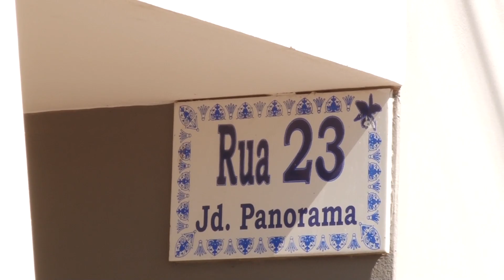Prefeitura de Rio Claro realiza ações preventivas contra a febre maculosa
Criança de sete anos permanece internada há 15 dias na UTI, após diagnóstico